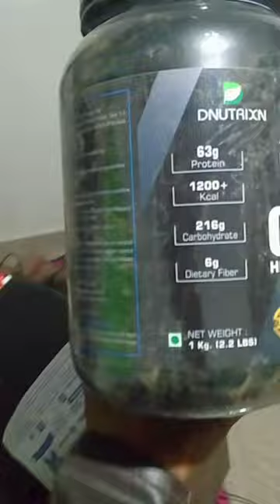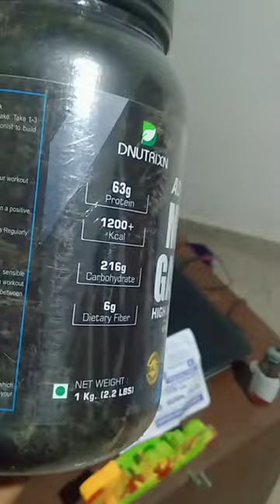Advance. Mass Gainer. High Whey Protein 💪💪👌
Hello friends main order karke Just Video banaya hun agar achcha hoaega To main next video mein aap log ko bolunga guys aap log please mere ko sabut karo please